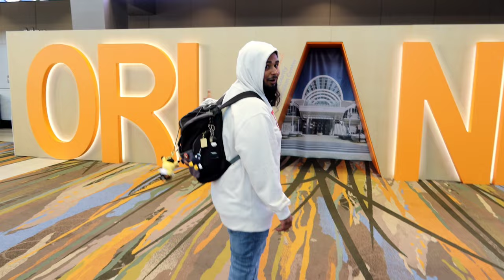Should TikTok Be Banned? (MegaCon 2023)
Today we interview the coolest people at MegaCon! Do you think that TikTok should get banned?